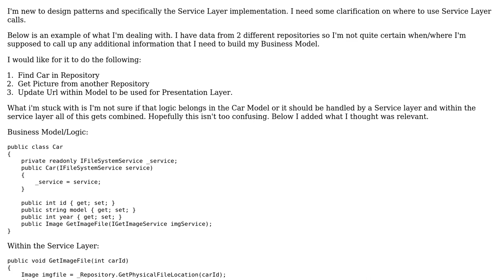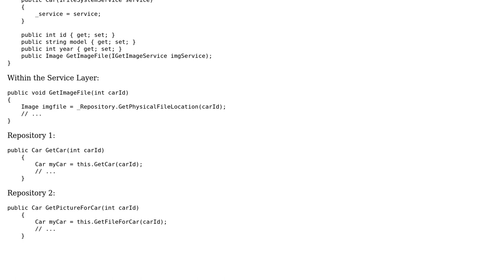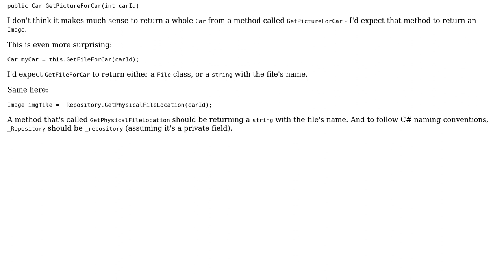Code Review: Is the following service layer correctly implemented with multiple repositories?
With thanks & praise to God, and with thanks to the many people who have made this project possible! | Content (except music & images) licensed under CC BY-SA | Music | Images & others | With thanks to user TheTruthIsInCode user Mathieu Guindon and the Stack Exchange Network Trademarks are property of their respective owners. You are responsible for your own actions.